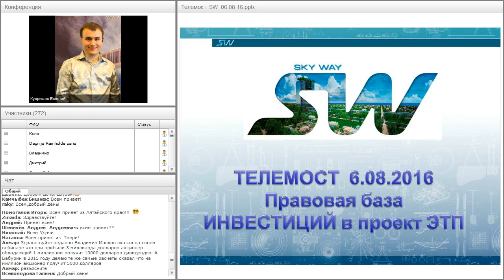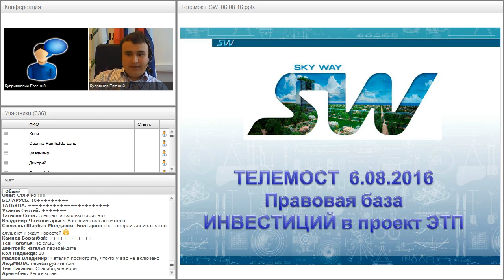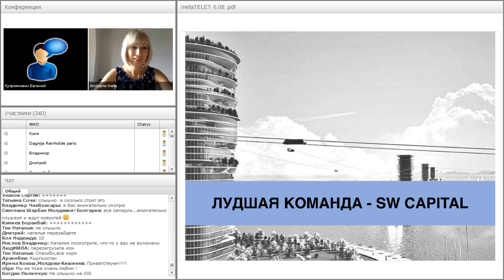Телемост от 06.08.2016. Часть 1.